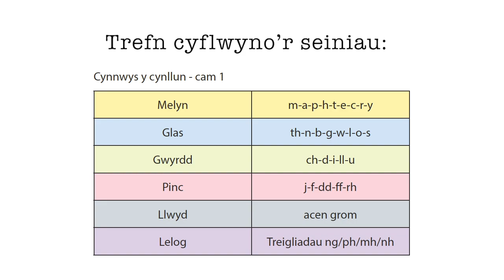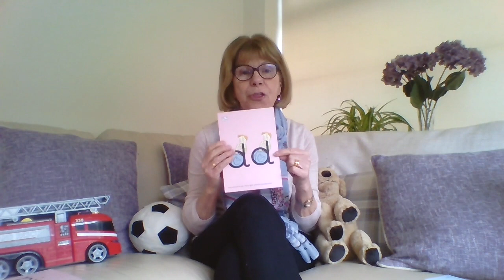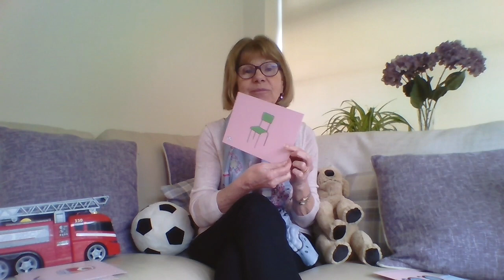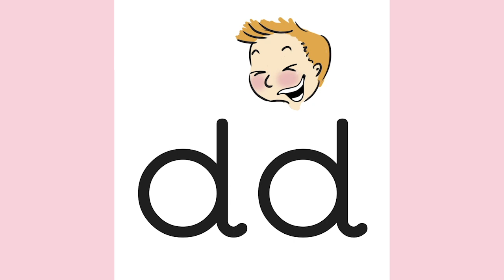Podlediadau Tric a Chlic, CAM 1 PINC, sain 'dd'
Da iawn chi! Rydych chi wedi cyrraedd sain 'dd' yng Ngham 1 Pinc!